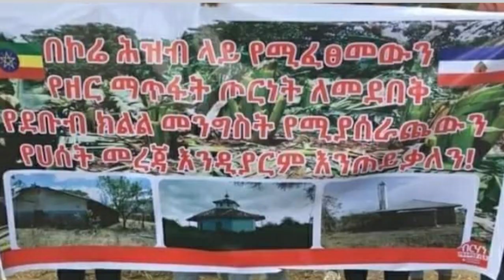የሆሳዕና በዓል/አማሮ ላይ ዛሬም ጥቃት ተፈፀመ/ነዉረኛ የተባለዉ የውሃ እና ኢነርጂ ሚኒስቴር ሪፓርት/ የግል ከፍተኛ የትምህርት ተቋማት ላይ እርምጃ ተወሰደ